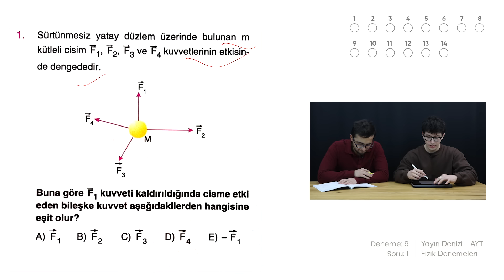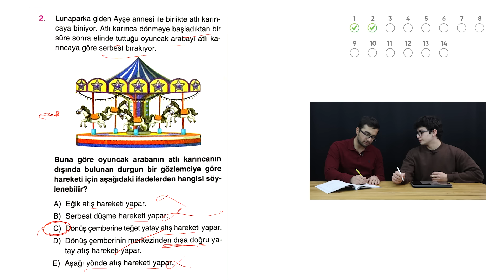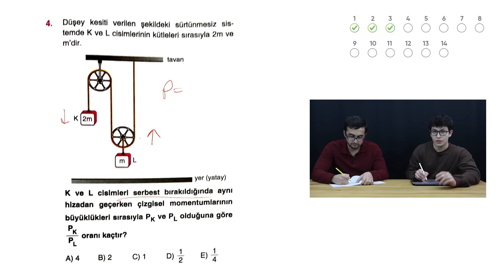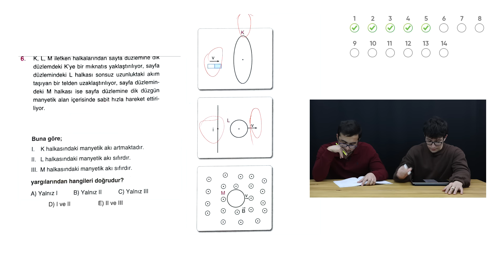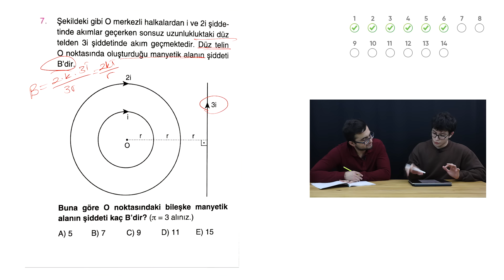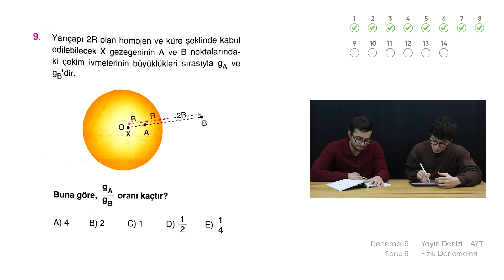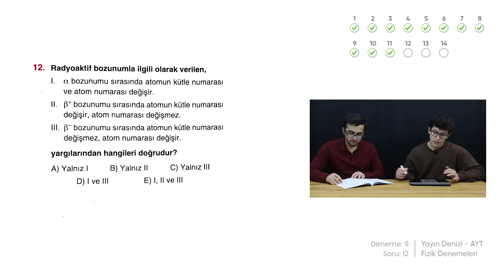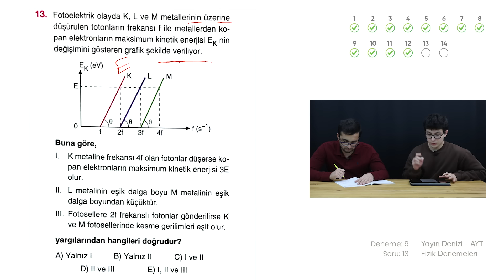DERECE ÖĞRENCİSİNDEN 15 SANİYEDE AYT FİZİK DENEME ÇÖZÜMÜ | TÜRKİYE 4.SÜ İLE SORU ÇÖZÜMLERİ…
Eveet, bu haftanın AYT Fen branş deneme çözümlerine devam ediyoruz. Türkiye 4.sü Bora ile birlikte öğrenci gözünden çözümleri size sunmaya çalıştık. Bugünkü kitabımız, benim de fiziğe dair sevdiğim kaynaklardan Yayın Denizi’nin AYT Fizik branş denemesi. Umarım sizler için çok faydalı olur. Önümüzdeki günlerde kimya ve biyoloji videolarında görüşmek üzere :)